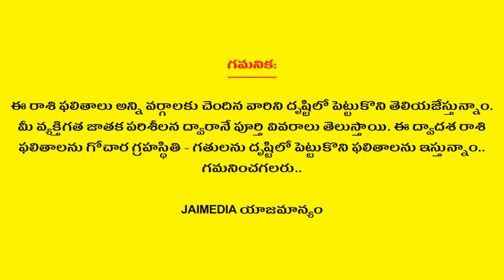Weekly Rasi Phalalu February 23rd - 29th 2020 | Tula Rasi | Libra | Telugu Astrology | Jai Media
Watch Weekly Rasi Phalalu February 23rd - 29th 2020 Tula Rasi Libra Telugu Astrology